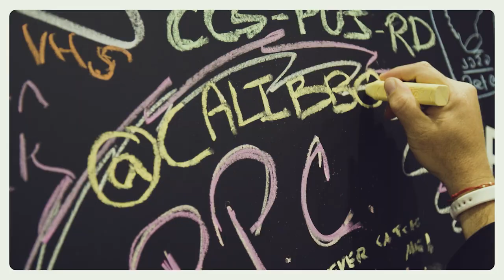Wil Brawley of @scheduleflyiseasy Fostered Trust Through Storytelling | Digital Hospitality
The birth of Schedulefly was rooted in the chaos of manually creating restaurant schedules using Post-It Notes. Wil Brawley and his partners recognized the inefficiencies in this process and envisioned a streamlined solution aimed to eliminate the constant need for phone calls and last-minute changes. Schedulefly emerged as that solution, and revolutionized communication within the restaurant industry, simplifying scheduling processes and enhancing efficiency.

Facing the challenges of the COVID-19 pandemic and a ransomware threat, Brawley and Schedulefly experienced the power of storytelling and transparent communication. In times of crisis, Brawley embraced openness, regularly sharing updates through videos posted to Instagram. This genuine approach not only strengthened the connection with Schedulefly's community but also showcased the resilience of a small, independent restaurant-facing adversity.

Wil Brawley's journey extends beyond scheduling software; it delves into the realm of storytelling. Despite initial hesitations, Brawley compiled impactful stories of independent restaurant owners in the book "Restaurant Owners Uncorked". Taking a leap of faith, Schedulefly self-published the book, and it turned out to be a success. Brawley's dedication to sharing these stories and connecting with the community reflected a belief in the importance of authentic narratives and has since evolved into a podcast of the same name, which has featured Cali BBQ Media’s Shawn Walchef.

Interview Takeaways:

From Post-It Notes Came Schedulefly - Grit is often the foundation for innovation. That rings true for the genesis of Schedulefly. What started as a chaotic process of gathering intel to create a schedule, morphed into the efficient, streamlined process Wil Brawley and company creating Schedulefly.

The Power of Storytelling and Communication - COVID brought about unforeseen struggles in many businesses. On top of being shut down, Wil Brawley and company experienced the added stress of a true threat to their business.

You Are Not Alone: Publishing Important Stories  - Like many of us, Brawley has had hesitations throughout his career. He knew he had a love for storytelling and had compiled great stories in his book. Restaurant Owners Uncorked. Once he took the leap and published it, though, things took off for him.

ABOUT DIGITAL HOSPITALITY PODCAST @CALIBBQMEDIA :
The weekly series explores the ways successful businesses and entrepreneurs have merged old and new with innovative digital strategies that harness the power of the Internet and social media. Shawn is also the founder of Cali BBQ Media and host of the Restaurant Influencers podcast on @entrepreneur .